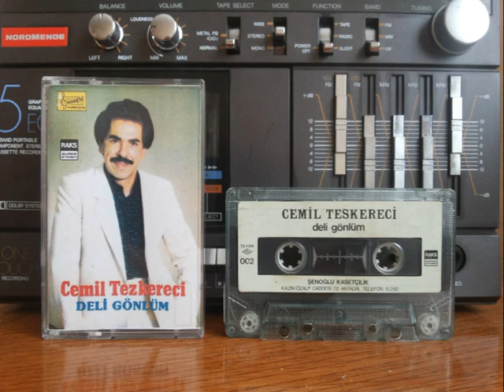Cemil Tezkereci - Paydos -1986